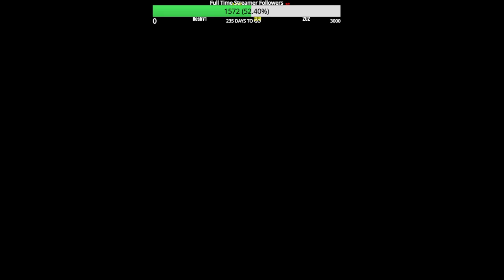Black ops 3 Custom Zombies VILLAGE Flawless